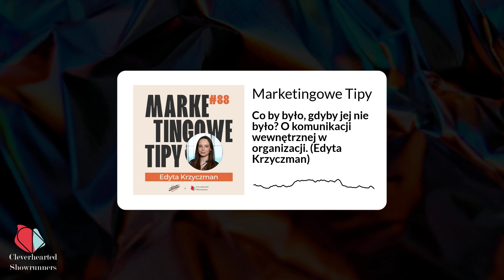Co by było, gdyby jej nie było? O komunikacji wewnętrznej w organizacji. (Edyta Krzyczman) | 88...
Co się stanie, gdy zignorujesz komunikację wewnętrzną? Prędzej czy później - chaos. Warto więc o nią zadbać! Zaangażowanie zespołu, solidna kultura organizacyjna i dobre zarządzanie nie biorą się znikąd.

Wejdź na seryjnimarketerzy.pl po więcej podcastów o marketingu.

Edyta Krzyczman

Komunikuje, angażuje, dba o wewnętrzny brand marki. Specjalistka ds. Komunikacji Wewnętrznej. Z naciskiem na komunikację korporacyjną. Tak zaczęła się jej zawodowa przygoda, która okazała się strzałem w 10! Absolwentka Marketingu i Komunikacji Rynkowej oraz studiów managerskich na UE w Krakowie. Doświadczenie zdobywała koordynując projekty w organizacji studenckiej, które potem rozwijała w kierunku Brand Communication i Social Media w dużych organizacjach i startupach – w Polsce i za granicą.

“Marketingowe Tipy” są podcastem marki Cleverhearted Showrunners, która wspiera firmy w produkcji podcastów i działaniach storytellingowych. Jeśli zastanawiasz się nad podcastem dla swojej marki, wejdź na i zamów bezpłatną konsultację.

Showrunnerka podcastu: Zuza Binkiewicz

Produkcja: Cleverhearted Showrunners

Możesz też słuchać w innych aplikacjach. Wejdź na